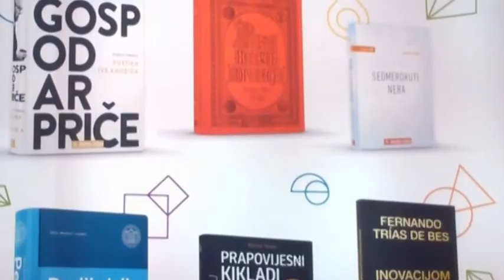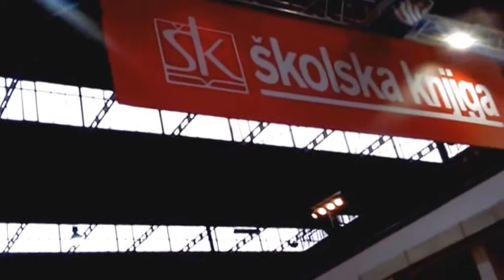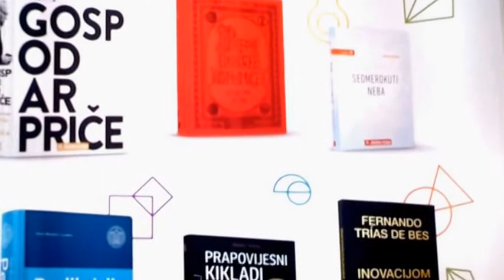Kopija videozapisa PROMOCIJA DARKA BEKIĆA NA INTERLIBRU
PROMOCIJA KNJIGE "POVIJEST HRVATSKE DIPLOMACIJE" AUTORA DARKA BEKIĆA NA INTERLIBERU NA VELESAJMU U ZAGREBU